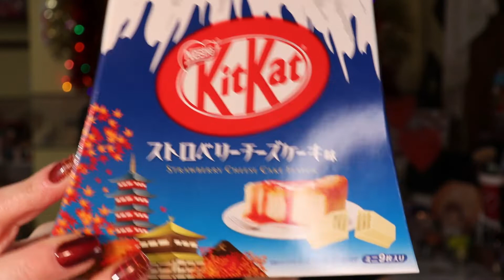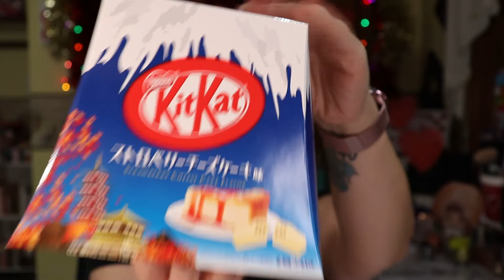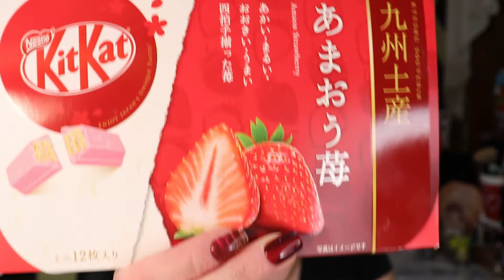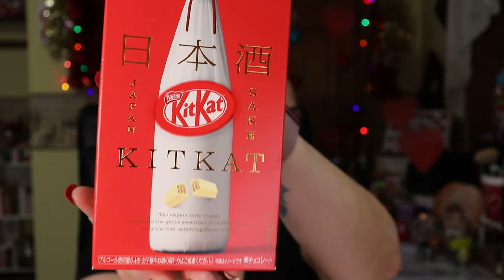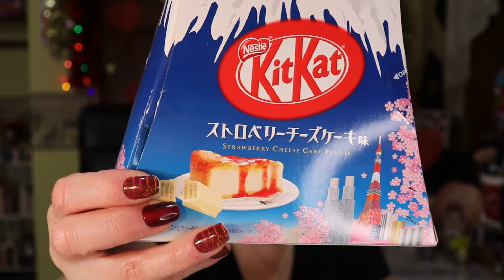Tasting Snacks from Japan!! Yummy!! Mail Call!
Hi Fam,
My beautiful daughter Jocelyn is currently deployed in Japan and she sent some awesome snacks to try and share with you.  Some were delicious and some well not so delicious. lol!
Comment down what is your favorite snack. Love and appreciate you.

*Lipmonthly - Get your first box of Lipmonthly for $5 use code 5JAN

*Amazon sponge holders

Hasta Laterz!

All subscription boxes are purchased by me. I give honest reviews and all opinions are my own. Some codes or links are solely to help you save money as I receive no gain and some links or codes are referral programs and I may receive a free product or small commission. I appreciate each and every one of my viewers!!

NO part of this video may be reproduced, distributed, or transmitted in any form, or by any means, including Photocopying, Recording, Screen Recording, Screenshots, Thumbnail Photos or other electronic or mechanical methods, without the prior written permission from the creator Sandy A7.

***YouTube is NOT a sponsor of this video and all viewers must release YouTube from any and all liability related video content.